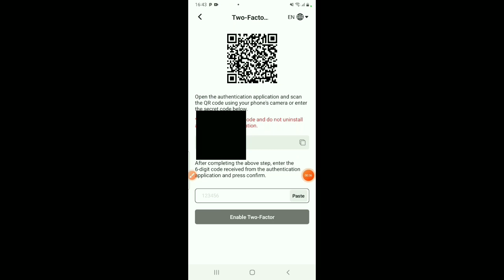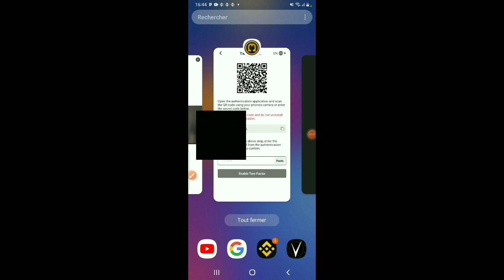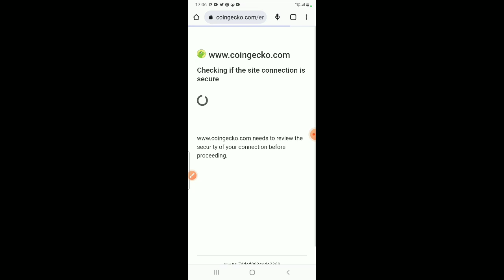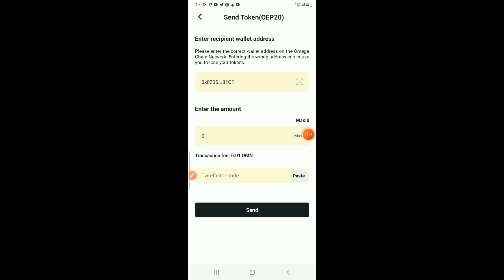اضافة المصادقة الثنائية الى تطبيق OMN